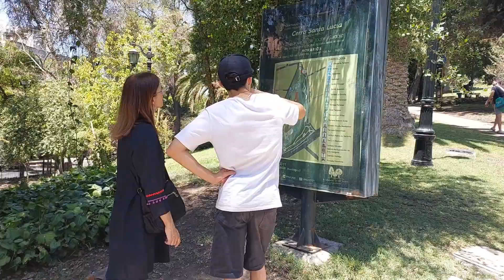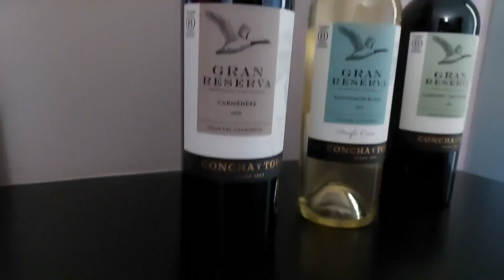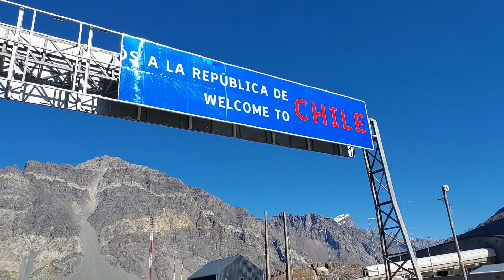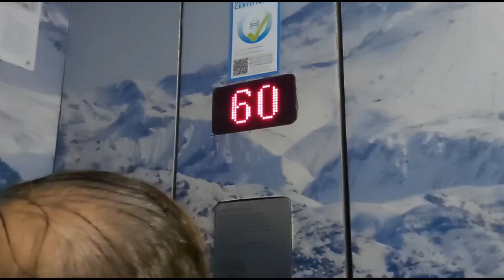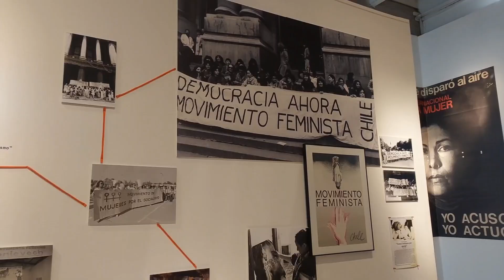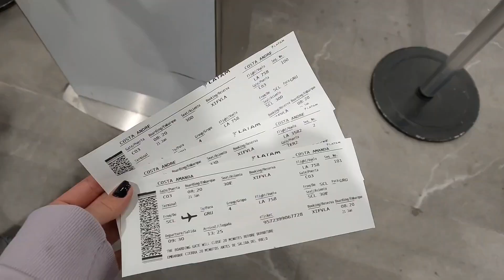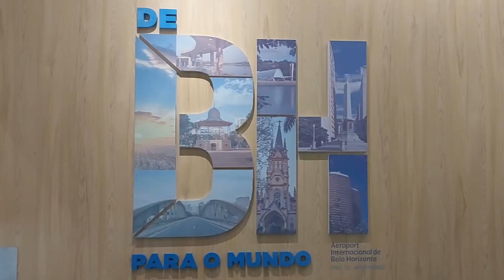vlog da viagem pro Chile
Oie! Meu primeiro vídeo aqui no YouTube e a primeira viagem de 2023!! Gravei e editei com carinho e espero muito que vocês gostem! Beijinhos